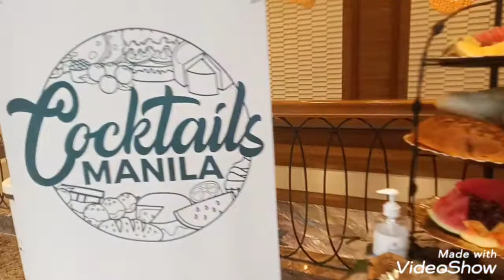Venue @ Casa Ibarra.